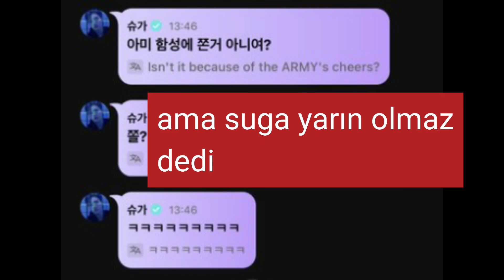Jungkook Kendine vurdu. Kızdı. Suga'dan özür diledi.